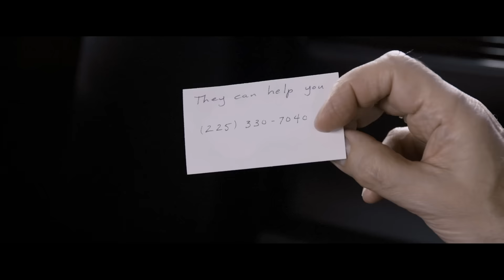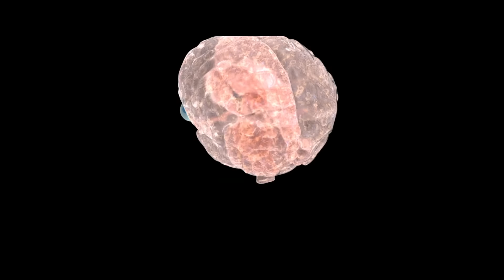Вне/себя. С 30 июля.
В будущем становится возможным победить смерть с помощью имплантации своего сознания в молодое тело, созданное методом генной инженерии. Операция эта дорогостоящая и проводится подпольно, а поэтому доступна лишь ограниченному кругу лиц. Умирающий пожилой бизнесмен решается на это и получает возможность прожить еще одну жизнь. Однако когда ему приоткрывается тайна происхождения нового тела, за ним начинает охоту секретная организация, которая не остановится ни перед чем, чтобы защитить свои интересы.